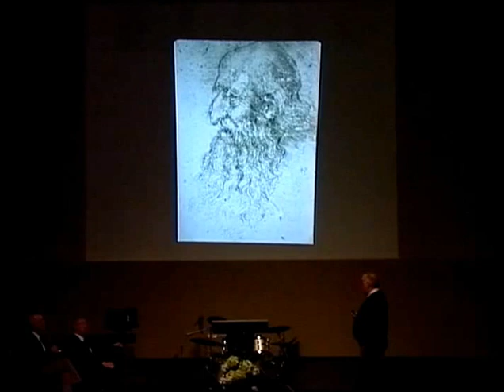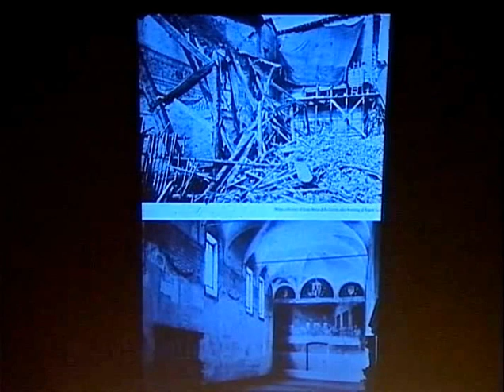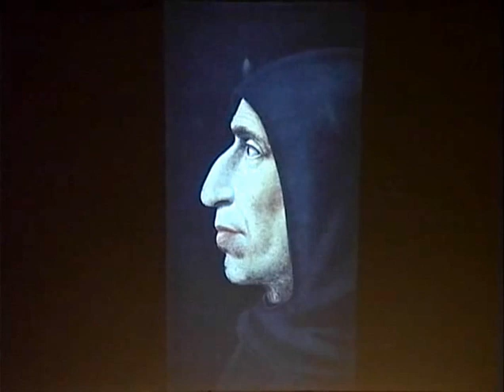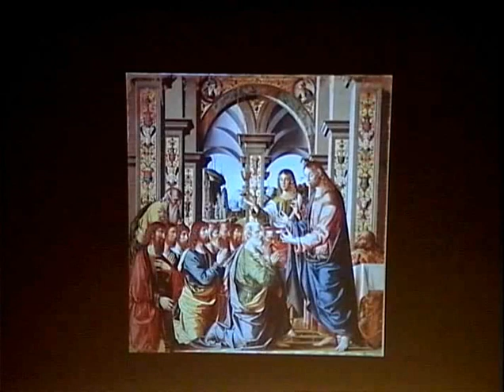The DaVinci Code: The Movie, the Book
Lectures by professors David Bershad (University of Calgary), Michael Duggan (St. Mary's University College) and Anne Moore (University of Calgary) for the 2006 Swanson Lectures on Spirituality